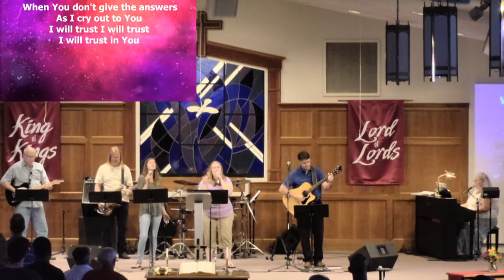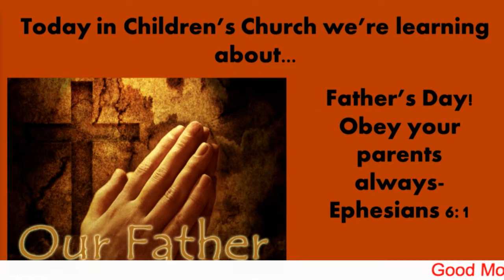David Miller 6/17/18